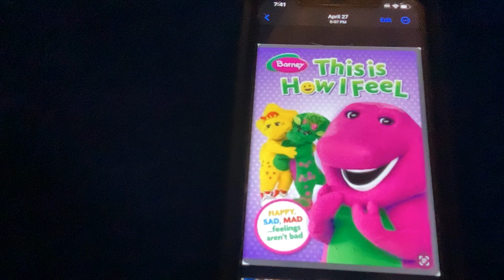Barney This Is How I Feel 2014